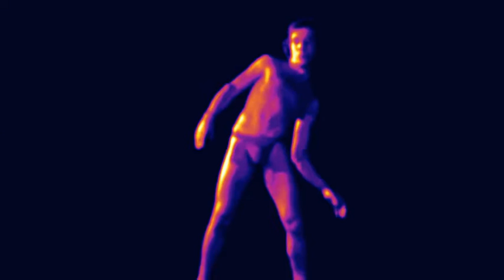A zoo - Chewingum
Tratto dal primo Ep autoprodotto degli A Zoo: Cola.

Testo Chewingum
Gabriele ha spento i ricordi
e tutti quanti son ricoverati
non ti ho mai visto in giro lo sai
nella mia città, la mia città
C'è chi vive una vita di stenti
chi ci ha perso pure i denti
nella mia città

Sei venuta da lontano
eri svenuta in un prato
non ti ho mai visto masticare un chewingum
Hai provato a fare un pallone
ma è scoppiato sul tuo labbro
nella tua città
Ora spiegami
come fermerai un'apocalisse
siamo un Armageddon in divenire
goditi quest'epistassi e lasciami
dormire

Roberto, Pisano, Alan, DiLatte